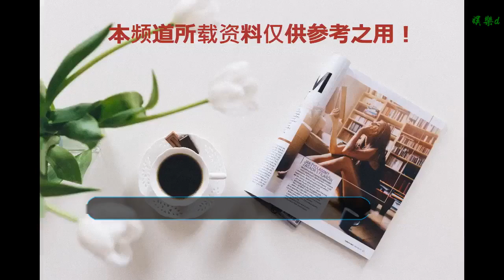王子文讓沈月害怕，她到底有什么氣場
谢谢！

      原標題：王子文讓沈月害怕，她到底有什么氣場
            最近王子文作客《親愛的客棧》頗有看點，在節目里沈月在王子文還沒到的時候聽到她要來，跟劉濤說不知道為什么就是很有壓力。劉濤說應該是劇中的角色給沈月留下了深刻印象。所以王子文雖然身形不算高挑但是氣場一直很大。

到底王子文是真的演得很霸氣還是本人就是本色出演呢？其實從她和王珂的相處就能看出。王子文和劉濤關系比較好，因為《歡樂頌》成為好姐妹，王子文和姐夫王珂的相處就是很隨意，王珂甚至都不敢去“招惹”王子文，反倒是王子文一直調侃他。

王子文來的時候很隨意幾乎沒怎么化妝皮膚狀態很好，話不多但是無形之中能給人壓力。也許很多人因為曲妖精認識了王子文并且覺得這就是她，生活中的王子文雖然沒有演得那么任性但也不是一個柔弱的女生。

出道多年的她雖然是憑借《歡樂頌》走紅，但是在娛樂圈也算是個前輩了。打扮隨意、古靈精怪、肆意灑脫、率性犀利把這些詞用在她身上也是不違和的。所以沈月怕她也是能理解的，畢竟面對前輩而且是看著不太好相處的前輩的確壓力大。

畢竟她是連王珂腦袋都能打的人，可見王子文也是一個很厲害的主了。不過也只有很熟悉的人才會做出這樣的動作。霸氣的王子文果然在生活里也是一個很火辣的性格啊~